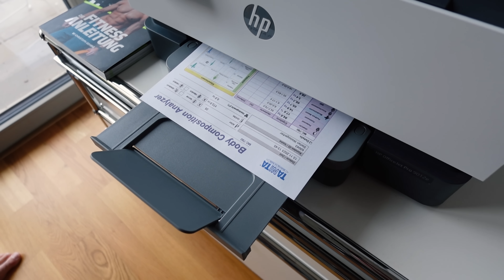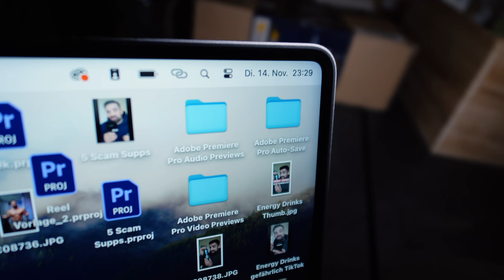Wir ziehen um, zurück ins Leben!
Spontan verlassen wir unsere Wohnung und ziehen um.
Mit etwas Glück haben wir ein Penthouse in toller Lage in Berlin-Kreuzberg gefunden. Wir nehmen euch mit bei unserem Umzug. Hier gibt s einfach das beste Essen in Berlin! Außerdem sind wir auf einem coolen Event und treffe ein paar bekannte Personen. Was denkt ihr über den Umzug?